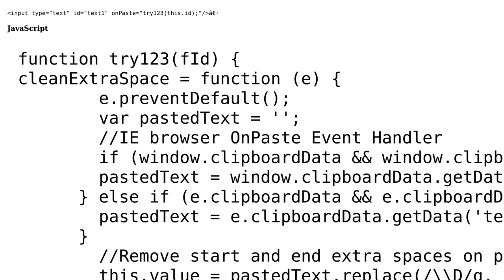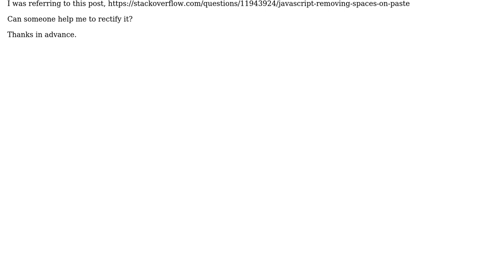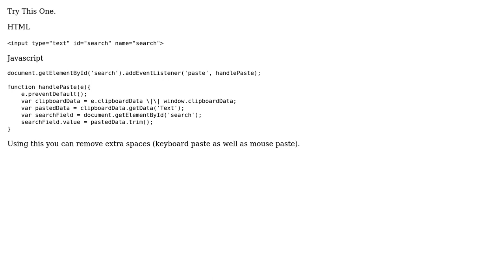HTML - onpaste event remove extra spaces (2 Solutions!!)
HTML - onpaste event remove extra spaces

With thanks & praise to God, and with thanks to the many people who have made this project possible! | Content (except music & images) licensed under CC BY-SA | Music | Images & others | With thanks to user Vishal Gaurav user Mr.Question user istos and the Stack Exchange Network Trademarks are property of their respective owners. You are responsible for your own actions.